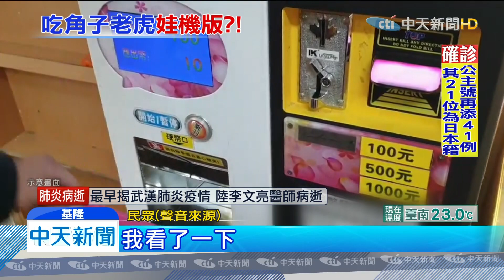20200207中天新聞 兌幣100出來1萬5全歸還 業者包2000紅包致謝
有民眾到娃娃機店，拿了100元鈔票，放進兌幣機要換零錢，沒想到竟然掉出來的，一萬五千三百八十塊的硬幣，讓他當場嚇壞，不過他也很老實，通知業者到場，也報警處理，業者還包了兩千塊紅包，特別向他表達謝意。